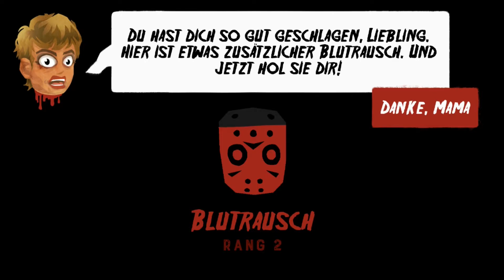Friday The 13th: Killer Puzzle | Gameplay | Free / Indie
Friday The 13th: Killer Puzzle ist ein Indie Puzzle-Game in dem ihr die Geschichte von Jason Voorhees aufs neue Erlebt, Blutig, Brutal und Gnadenlos.

Löst Rätsel, findet neue Wege, schaltet neue Episoden oder Jason-Skins frei und öffnet Loot-Kisten mit böseren Waffen.

Von Level zu Level wird das Spiel schwerer und brutaler.

Dieses Spiel stammt von einem Entwickler-Team das auch Games wie Slayaway Camp,

Falls Ihr Interessa haben solltet an Friday The 13th: Killer Puzzle, könnt Ihr dieses Spiel über diese Links Kostenlos erwerben und direkt Spielen.

!!! Wichtig: Dieses Spiel wird auch käufliche DLC´s anbieten !!!
Durch den Kauf der DLC´s die angeboten werden, könnt Ihr das Entwickler-Team "Blue Wizard Digital" unterstützen.
Die Preise beginnen bei 0,99€ bis zu 2,99€.

Eindruck / Nutzerreviews: Positiv
Betriebssystem: Windows 7 or higher, OSX 10.9.3 or higher
Plattform: Steam (PC), iOS (Apple Store), Android (Google Play)
Preis:        Kostenlos / Free

Sprachen: Deutsch  / Englisch / Französisch / Italienisch / Spanisch / Japanisch / Koreanisch / Russisch / Chinesisch (vereinfacht)  / Schwedisch

Genre: Gelegenheitsspiele, Kostenlos, Indie, Strategie

Features:
- Einzelspieler
- Steam-Errungenschaften
- Volle Controllerunterstützung
- Steam-Sammelkarten
- Käufe im Spiel
- Steam Cloud

Käufliche Inhalte sind: Skins, Episoden.

- Entwickler:  Blue Wizard Digital
- Publisher:    Blue Wizard Digital

Darum würde ich mich auf mehr Kritik und Kommentare freuen.